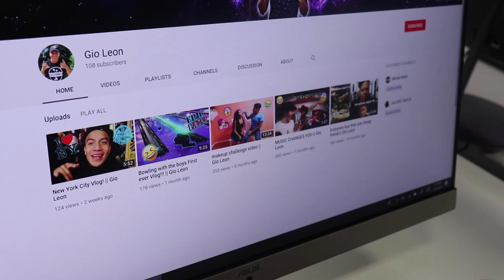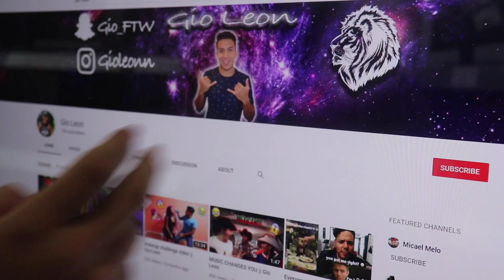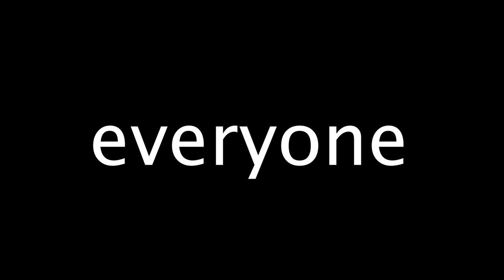Mexican Christmas in NYC Vlog! || Gio Leon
Y'all wanted more videos well here y'all go!!! sorry for the late Christmas Vlogs I've been traveling so much the last couple of days but I'm back with so many more video for y'all. Hope y'all enjoy! 😊